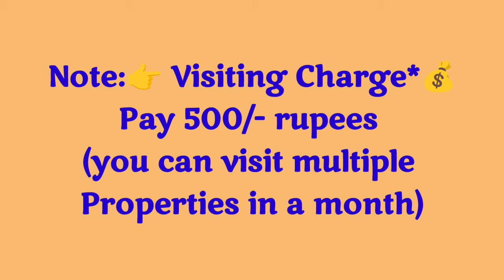🆔-357 || Seethammadhara flat for sale || flats for sale in visakhapatnam || flats in Vizag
Seethammadhara flat for sale || flat for sale in visakhapatnam || Zahir Consultancy

1160 Sft… New Flats For Sale,  East/Facing, Good Quality Vitrified Tile,Putty Finished and ceiling, Main Door Teak Wood, 2 Bedrooms & 2Bathrooms, Balcony & Utility, 2nd/Floor, Stair Case, Lift 🚗.Car Parking each & Generator. Full Ventilation, 💯 % Vaasthu, Centrally Located, No Comprimise In Quality.  (UDS 35 sqyds)
 (Rs: 90lakhs Negotiable)
At.. Opp: MRO office, Seethammadhara,  Visakhapatnam.
(Rs: 90lakhs)

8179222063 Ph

ZAHIR  CONSULTANCY
Door No:45-42-17,Haseen Manzil, Master HOMEO Vaidyalayam
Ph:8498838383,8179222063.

vizag riyaz ||
Zahir consultancy ||